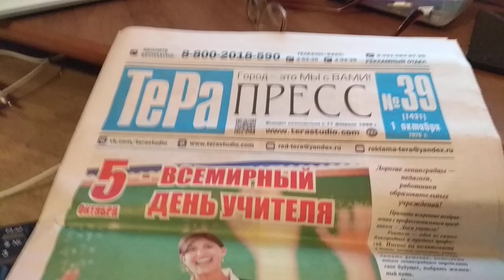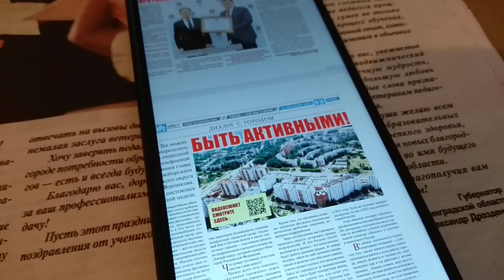Газета Тера Пресс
Принесла Елена газету городскую «Тера-Пресс».
Мне понравилось, что номера ее по QR смотреть можно коду.
К сожалению, в технологиях я цифровых балбес.
Ведь, быть может, эти технологии  используя, понимание, что любовь, в общем, — дар прекрасное увидеть, быстрей привил бы я народу.